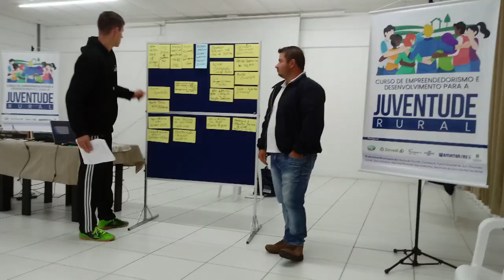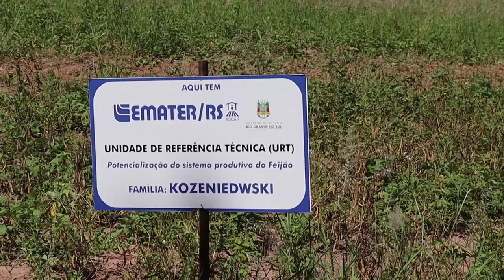Unidade de Referência Técnica de feijão desenvolvida por jovem rural apresenta resultados - RG Rural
O jovem Ricardo, morador do município de Sertão Santana, que participou de curso de Empreendedorismo da Emater, já utiliza os produtos cultivados na horta que foi o tema do seu projeto produtivo desenvolvido no curso. Vamos ver como está este projeto e também conhecer uma Unidade de Referência Técnica de feijão implantada também na propriedade da família.